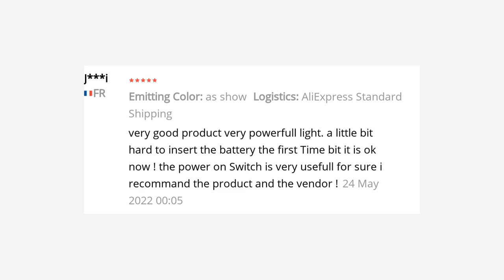🔥 LED WORK LIGHT PORTABLE FLASHLIGHT OUTDOOR WATERPROOF HIGH POWER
LED Work Light Portable Flashlight Outdoor Waterproof High Power Lamp Compatible for Ryobi 18V Li-ion Battery
Feature:
1. The lamp holder is made of zinc alloy, which has better heat dissipation and durability
2. This product uses high-quality chips, the maximum brightness is 1000 lumens, and 18 LEDs, which bring light in the dark. The lighting range is wide, the reflective surface is large, and a larger area can be illuminated, giving you a better lighting experience
3. Power: 11W~maximum 15W, with low voltage protection function (14.5V), suitable for many occasions. No matter where you stand, you can adjust the angle to illuminate the work you need. 1. This product uses high-quality chips and the lamp holder is made of zinc alloy; it has good heat dissipation effect and is durable
4. This product is suitable for outdoor work lighting; indoor work lighting; outdoor tent lighting; outdoor lighting; no matter where you stand, it will bring you lighting
5. Applicable to battery models:
Specification:
Model: Tool Light
Power: 11W/up to 15W
Mode: always on/strobe
Function: Adapter with battery indicator display (not including battery)
Lumens: 1000
LED: 18
Package Included:
Tool light*1
MUSIC IN VIDEO: LOST SKY VISION PT II FEAT SHE IS JULES NCSX INSTRUMENTAL